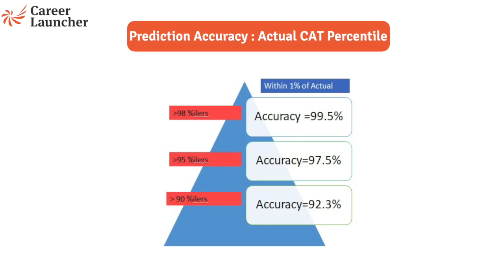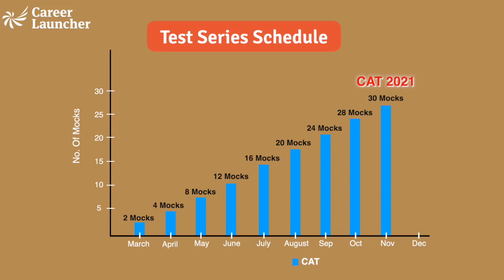Career Launcher's CAT Test Series | Closest to CAT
Career Launcher's CAT Test Series is acknowledged to be the closest to the actual CAT leading to stellar reviews by several students

Know why our CAT Test Series beat all the others